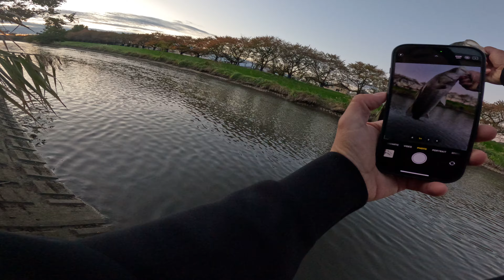日本一汚いと言われている綾瀬川でシーバスを釣る。バス釣り メガバス ポップX トップウォーター 自転車釣行 シマノ ヴァンフォード スピニングリール